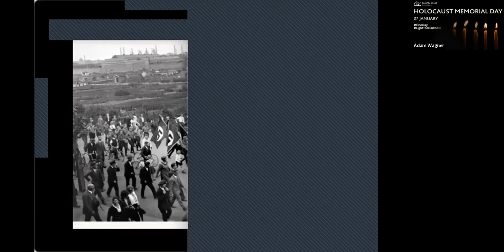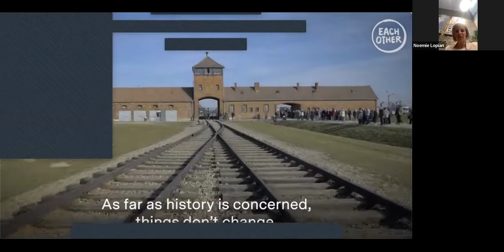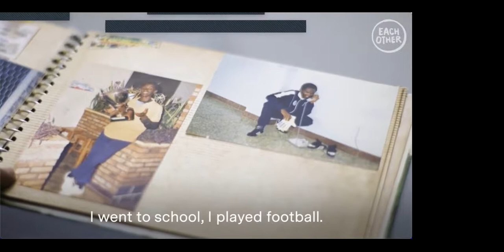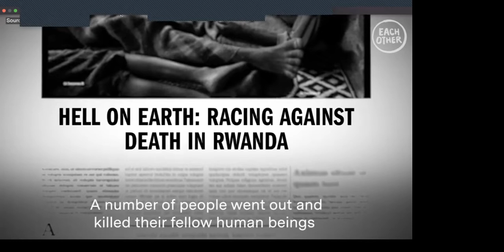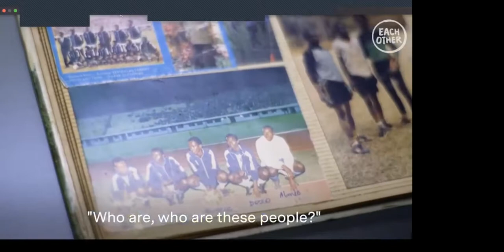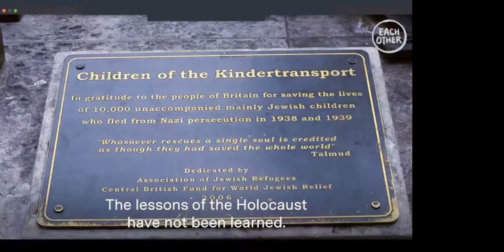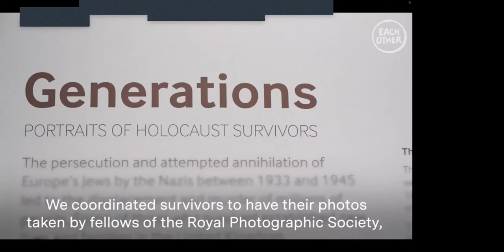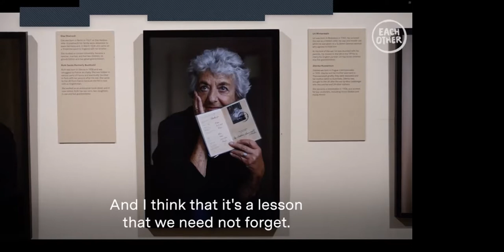Holocaust Memorial Day 2022